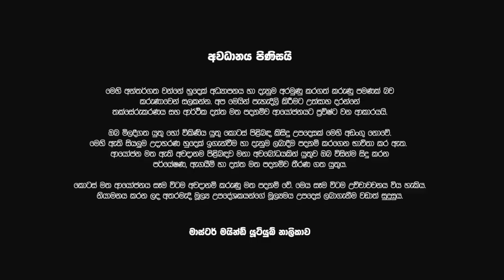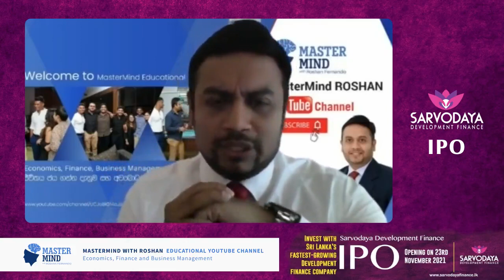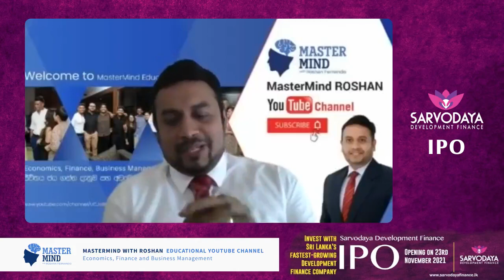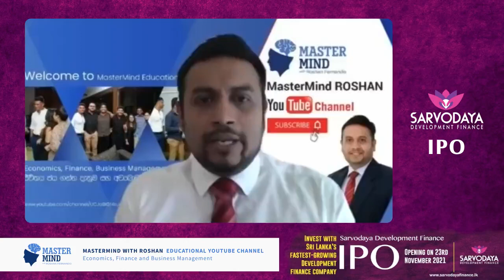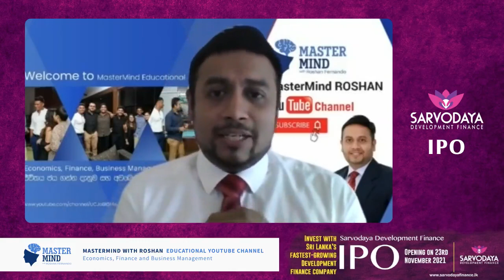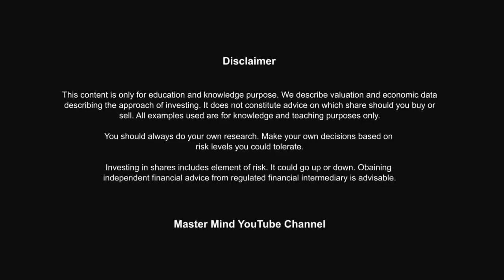SARVODAYA සර්වෝදය IPO මුලික කොටස් නිකුතුව | Interview CEO Mr.Nilantha Jayanetti | MasterMind ROSHAN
සර්වෝදය සංවර්ධන මූල්‍ය සමාගම කොටස්වල මූලික මහජන නිකුතුව. Initial Public Offering of SARVODAYA Development  Finance and Company growth story , The Management , past financial and future expectations is Explained in this Video by the CEO of SARVODAYA.

Managers to the Issue : NDB Investment Bank

 for the IPO application and all IPO related documents.

Call/Whtzapp upcoming Training Programs Classes: Ms. Tashiya 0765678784

පුද්ගලික පුහුණු / උපදේශන ලබා ගත හැකිය. ඔබගේ විස්තර සමඟ පහත විද්‍යුත් තැපැල් ලිපිනයට විද්‍යුත් තැපෑල යවන්න.
Name:
Requirement